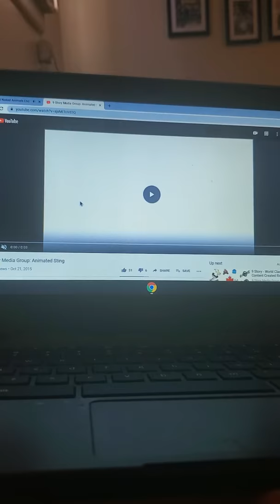9 story media group painting/ytv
Taken from almost naked animals